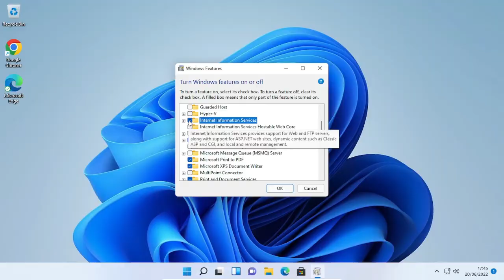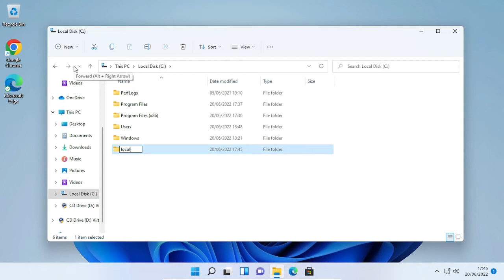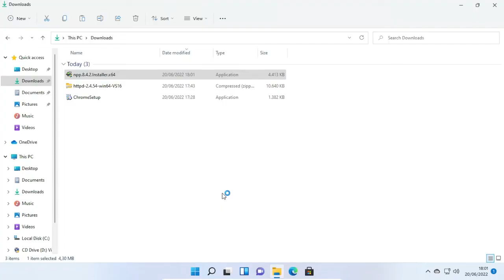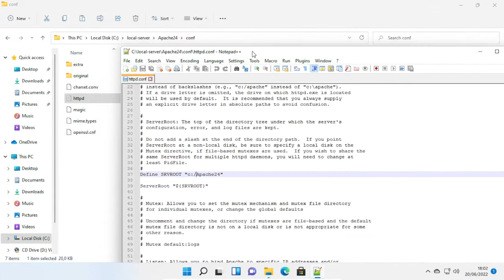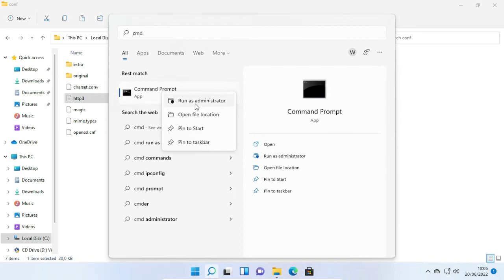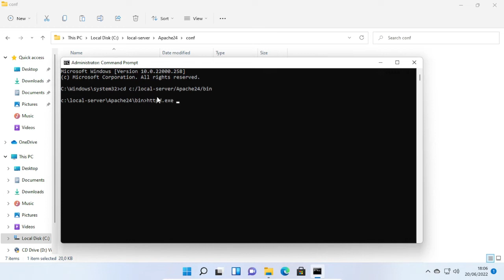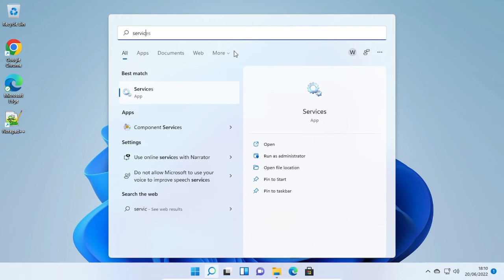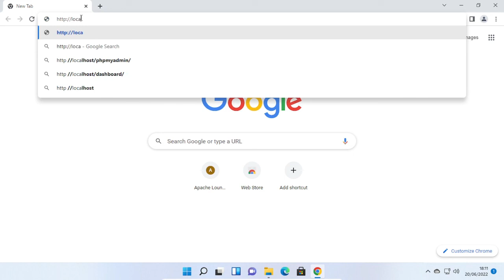Cara Install Server Apache di Windows 11 - Bahasa Indonesia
Tutorial terbaru dari Elka Tech tentang cara instal server apache di windows 11, tutorial ini ditujukan kepada pemula yang tertarik untuk mempelajari Web Server.